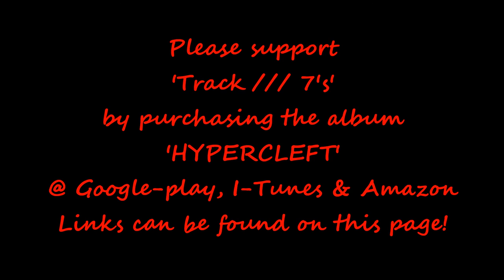Californication feat. Chad Smith via multitrack download (original by Red Hot Chili Peppers)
Please support the next albums release by purchasing the previous album 'HYPERCLEFT'@
Google play: